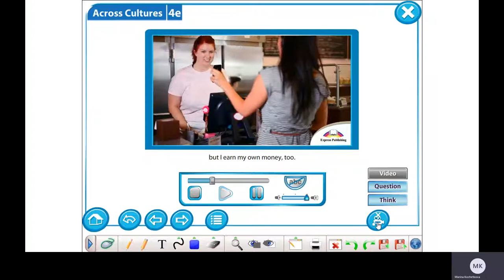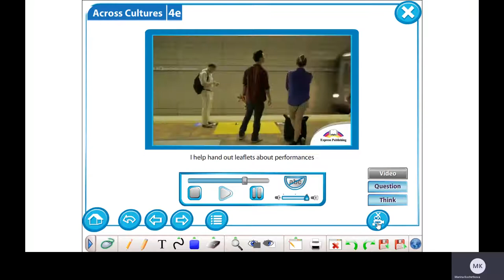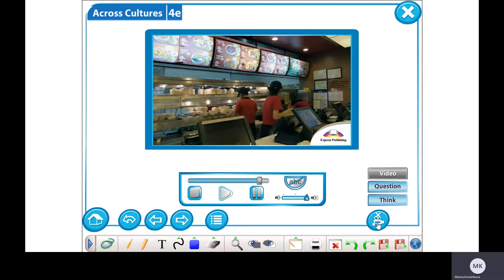Excel 5 Module 4 ex 2 p 53 All in a day's work Video